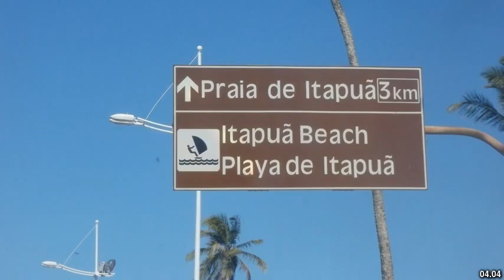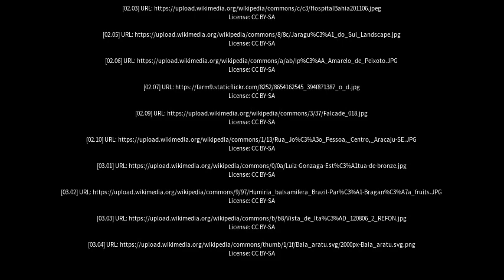Best places to visit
Best places to visit - Massaranduba (Brazil) Best places to visit - Slideshows from all over the world - City trips, nature pictures, etc.